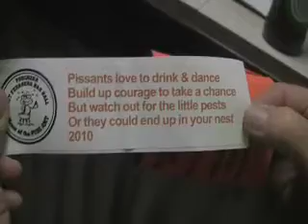Volunteer V in Poochera pub.mp4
Inside Poochera pub